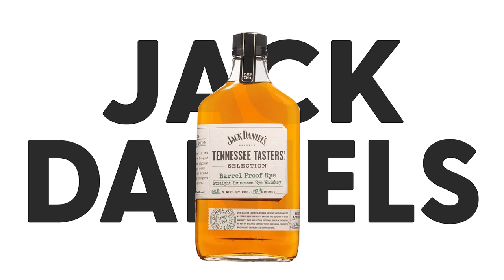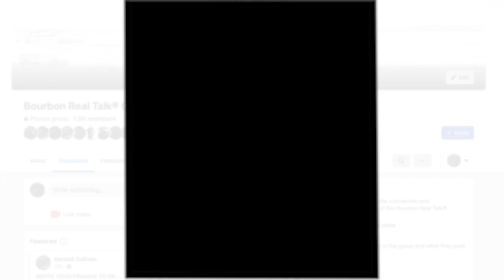TOP 10 Rye Whiskeys of ALL TIME - BRT 205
We talk an awful lot about bourbon over here. We are Bourbon Real Talk after all. But we do love a good rye whiskey. So we thought we would give you our top 10 rye whiskeys of all time.

0:00  Introduction
0:15  Patreon Plug
1:10  Disclaimer
2:05  Angel's Envy Rye
4:01  Jack Daniel's Barrel Proof Rye
5:20  Redemption Rye Rum Cask Finish
6:30  Rosewood Rye
7:05  Sagamore Rye
8:06  JT Meleck Commercial
9:30  The Prideful Goat 6yr Rye
10:54  Knob Creek Rye Cask Strength
12:16  Michter's 10yr Rye
13:04  Kentucky Owl 11yr (Batch 1)
15:05 Thomas H Handy
16:00  Show Philosophy/Sign off
16:43  Outtakes
18:34  BRTC Promo